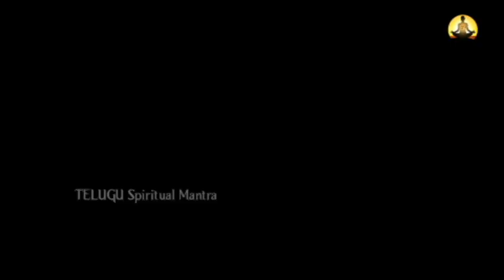హొయసల విష్ణువర్ధన టెంపుల్ గురించి నమ్మలేని నిజాలు..!! Mysterious Facts of HOYSALA Temples Karnataka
WATCH :హొయసల విష్ణువర్ధన టెంపుల్ గురించి నమ్మలేని నిజాలు..!!| Mysterious Facts of HOYSALA Temples Karnataka | TSM